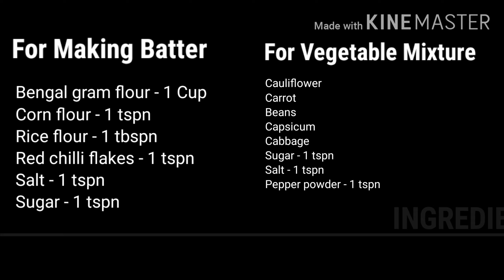VEGAN OMELETTE | BREAD VEGAN SANDWICH | KIDS SPECIAL LUNCH BOX RECIPE | KAMALS ADUPANKARAI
LIKES    if  useful
           SHARE   give your valuable
                  COMMENTS

This  video  could  be  useful  to  know  about  How  To  Prepare  easy,  Tasty  and  healthy

“VEGAN OMELETTE | BREAD VEGAN SANDWICH”
Recipe  in  Tamil  at  Home.

COOKING IS A PASSION ART WHICH CREATES A BEAUTIFUL AND TASTY RECIPEs WITH SIMPLE INGREDIENTs AND EASY METHOD OF COOKING

In this Channel We will discuss more about Easy Cooking Recipes, Appetizers, Parampariya Samayal, Cooking Tips, Home Cleaning and Maintaining Tips, Beauty Tips, Spiritual Tips, Etc……

COOK….TASTE….ENJOY….SHARE…. It with Friends and Relatives
Gourmand can follow me on this link